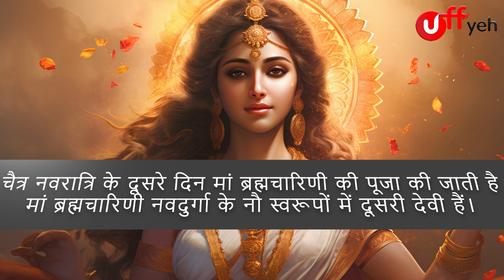नवरात्रि: दूसरा दिन, जाने मां_ब्रह्माचारिणी की कैसे होती है